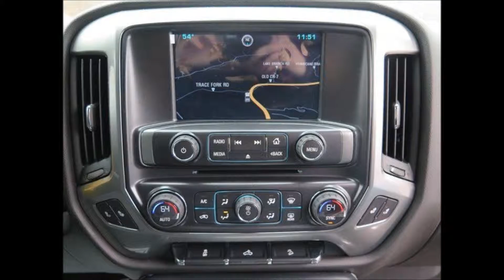2015 Chevy Silverado 1500 1LT Rocky Ridge Altitude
2015 Chevy Silverado 1500 1LT Rocky Ridge Altitude